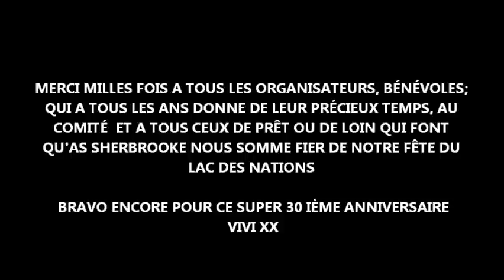Feu fermeture-parti 2-Fête du lac des Nations Sherbrooke-17-07-11.wmv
2ièm partie et final de ce grand feu de la fête du lac des nations a Sherbrooke le 17 juillet 2011.. Magnifique semaine que nous avons eux sous le soleil et la chaleur et seulement une averses et quelque éclairs pendant le show de Rock Voisine.